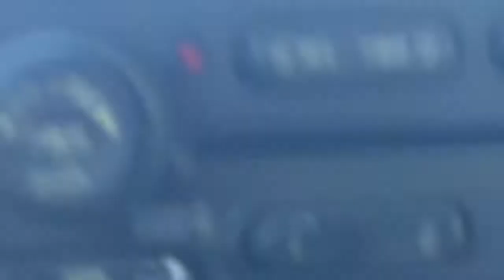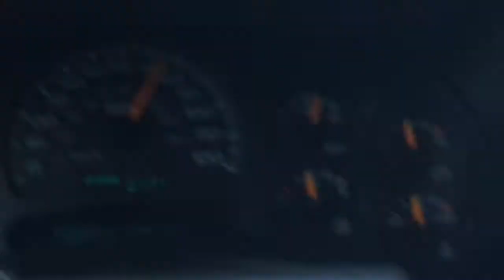Title updated December 2020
Simple pleasures. Miracles of being alive and aware. And.